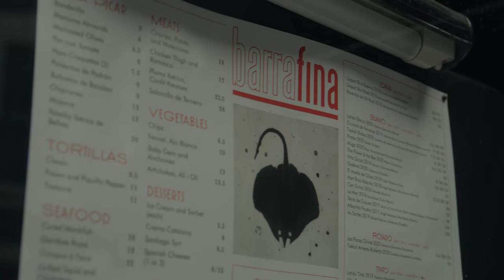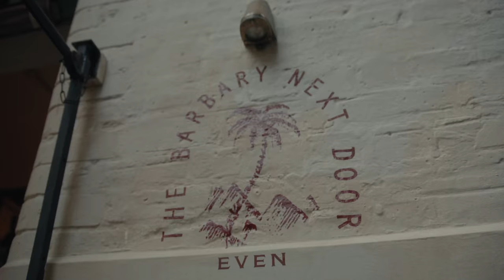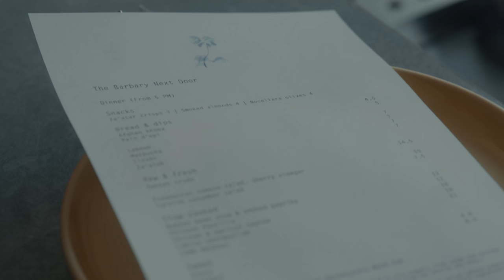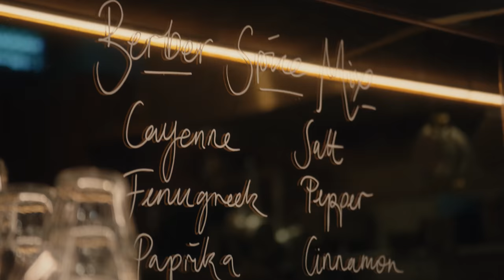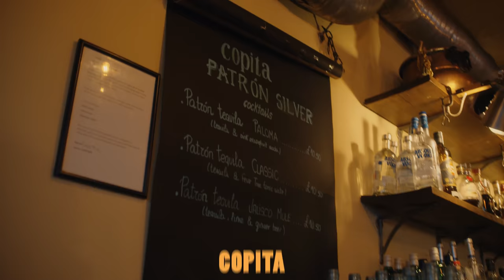We Find The Top 4 Spanish Restaurants In London - TOPJAW's Food Guide to London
A selection of 4 of the absolute best Spanish restaurants in London. Paella, Croquettes, Jamon, Cheese and the best Tortilla of our goddam lives. We feature a high end spot, a lower end and a wildcard. Of course, plenty of Estrella, Sangria and Red Wine to keep us loose.

This is a new format for us! Around The World with 80 baes. We reckon that we can eat in every country around the world without leaving London. For this episode we’re profiling some of the best Spanish (the country) food with our mate Marwan Mounti (the bae).

00:00 Intro
01:03 Barrafina, Soho, £££
04:16 The Barbary Next Door, Neals Yard, Covent Garden, ££
09:27 Los Lobos, Soho, £££
11:14 Outro at The Three Greyhounds
12:37 BONUS! - Copita, Soho, ££

New to TOPJAW? We’re Jesse & Will, a presenter and filmmaker duo based in London, spending our time travelling and filming the best things to eat, do, and see all over the world.